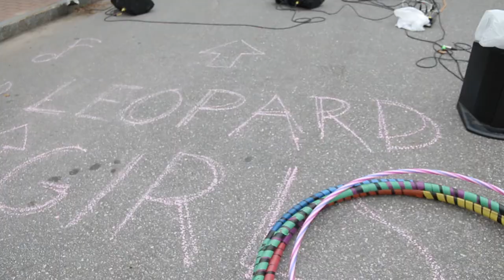The Leopard Girls at Spindleworks - July 2nd Friday Art Walk 2017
The Leopard Girls, live at Spindleworks Art Center July 2017